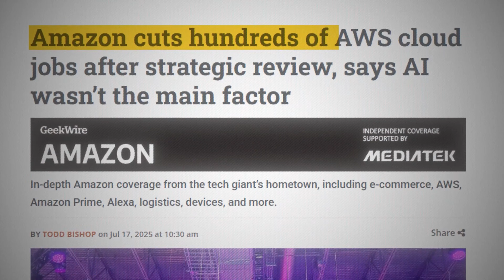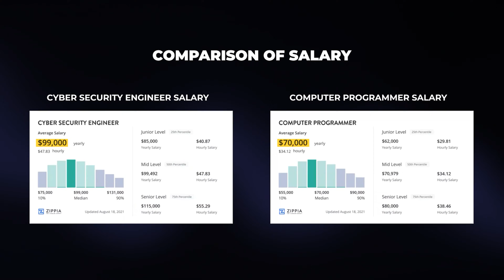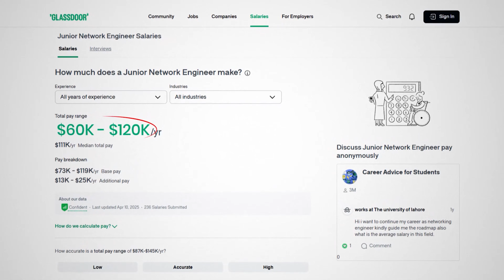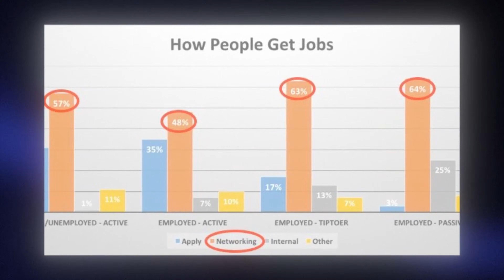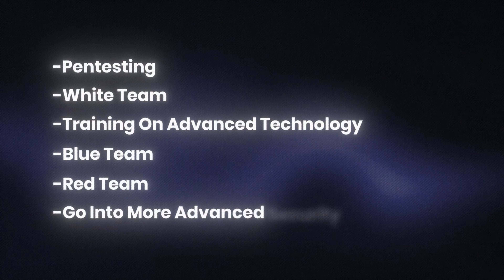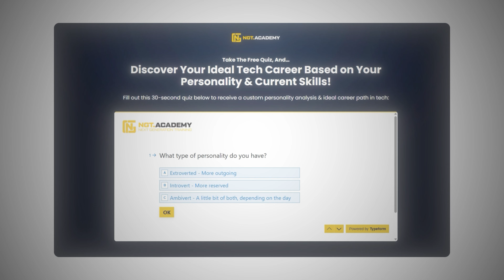Don’t Get a Computer Science Degree in 2026 (do THIS instead)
Want to work in tech but aren't sure which path is for you? Take the FREE quiz to discover your ideal career in tech based on your personality, lifestyle preferences, and current skills:

In this video, I share how AI is displacing tech jobs... and the NEW path into a tech career in 2026.